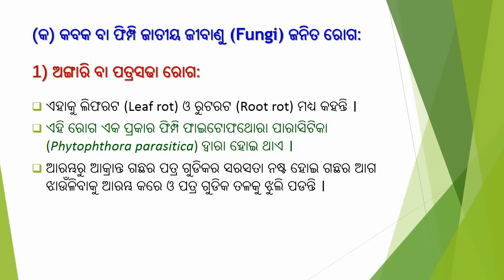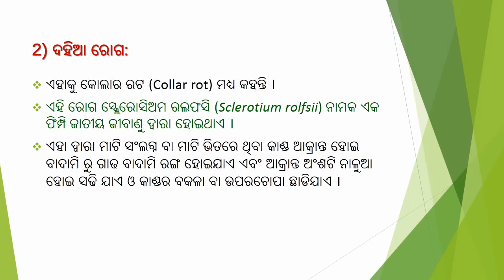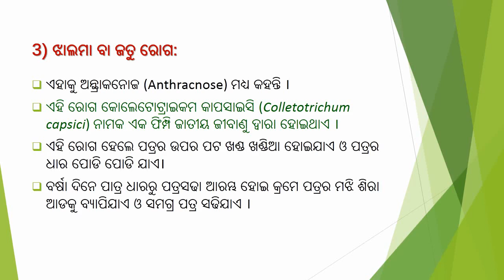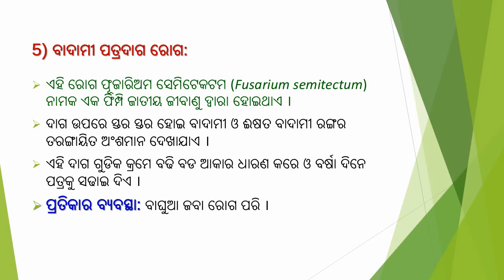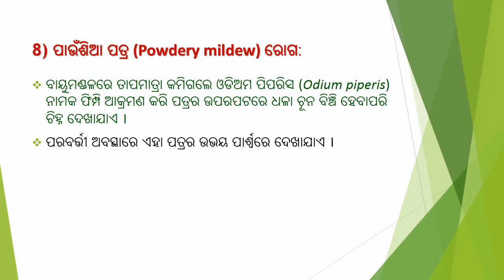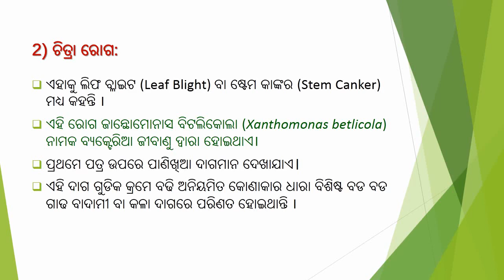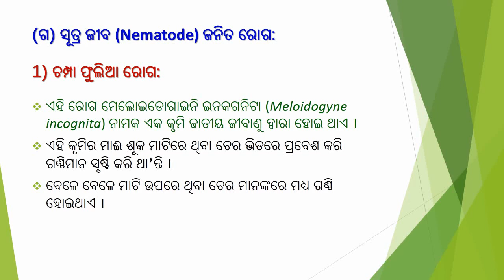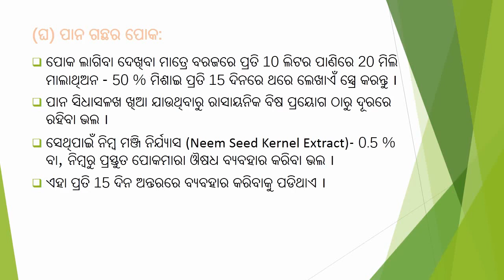Diseases & Pests of Betelvine in Odia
ସାଧାରଣତଃ କବକ ବା ଫିମ୍ପି ଜାତୀୟ ଜୀବାଣୁ, ବ୍ୟକ୍ଟେରିଆ ଓ ନେମଟୋଡ ବା ସୂତ୍ରଜିବ ମାନଙ୍କ ଦ୍ଵାରା କେତେକ ମାରାତ୍ମକ ରୋଗ ହୋଇଥାଏ। ପାନ ଲଟାରେ ଲାଗୁଥିବା ପୋକ ଗୁଡିକ ମଧ୍ୟରେ ଜଉପୋକ (Aphid), ଛିଟା ବା କାଳୀସୁନ୍ଦରୀ, ପାରଜା (White fly), ବାଘୁଆ, ଅଙ୍କୁଳିଆ ଓ ମାଇଟ (Mite) ପ୍ରଧାନ ।